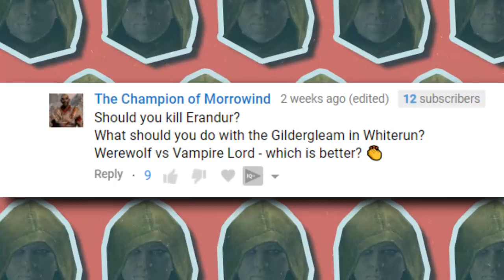The Gildergreen | Hardest Decisions in Skyrim | Elder Scrolls Lore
Welcome to this new hardest decision in skyrim, another part of the elder scrolls lore, a topic on the gildergreen tree in whiterun and what to do with it when you get involved in the quest!

I try to bring decent lore content that all my viewers can enjoy!If you ever have a suggestion do feel free to leave it, I will jot it down on my list and get around to it eventually I always do!

Every single Image and piece of art I use belongs to their respectful owners, I would never claim them as my own, bar it is my own, but they are not :) if you do a simple search for the image I am using, I am sure you will find it on google images :)

I hope I please all who come across my channel. I am grateful for every single view. like and subscriber I have and get for the future(if your reading this in the future).Thank you everyone!I love you like I love my lemonade!

If your feeling generous and want to support the channel and I genuinely mean it, donations go to giveaways and other crap, the feel free to send it to my paypal through this link. Anybody who does will always get extra votes in a future giveaway(Not sure when they will start) but I will put you in twice. Either or your amazing for it and you have helped push this channel further and you have my sincerest thank you!